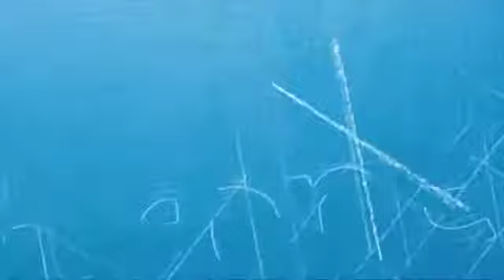Anniversaire du Rex : 80 ans de cinéma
Anthony Zaccardo et Vincent Mirabel évoquent l'histoire de la salle mythique du Grand Rex.